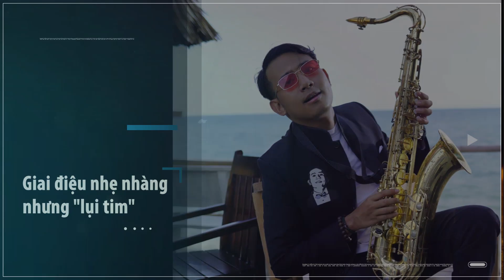Đón xem Hot Trend: TTeam và Thái Vũ bật mí về MV 'Muốn nói với em'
Blackbi Thái Vũ và anh chàng giấu mặt TTeam lại tái ngộ khán giả Hot Trend với MV mới nhất mang tên 'Muốn nói với em' với rất nhiều câu chuyện hậu trường thú vị. Mời khán giả theo dõi!